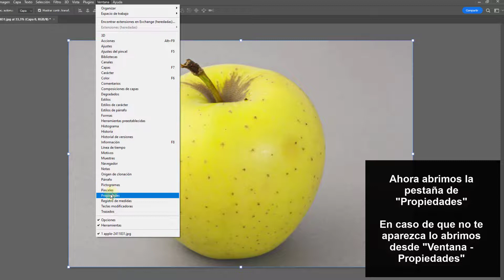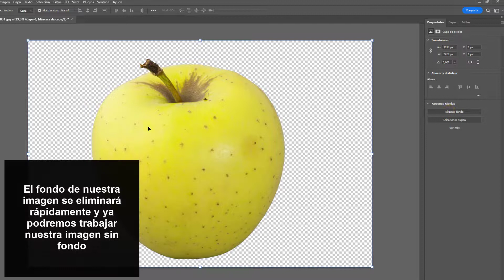🖼 Cómo Quitar Fondo en Photoshop Rapido ✔️ 1 min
Solvetic te enseña cómo Quitar Fondo en Photoshop Rapido en un mintuo de manera rápida y sencilla. ▶️ 𝗠𝗔𝗦 𝗧𝗨𝗧𝗢𝗥𝗜𝗔𝗟𝗘𝗦 𝗬 𝗧𝗥𝗨𝗖𝗢𝗦 𝗣𝗛𝗢𝗧𝗢𝗦𝗛𝗢𝗣

¿Quieres saber cómo Quitar Fondo en Photoshop Rápido? En el siguiente vídeo podrás ver todos los pasos que debes seguir para saber cómo Quitar Fondo en Photoshop Rápido en un minuto de manera rápida y sencilla paso a paso.